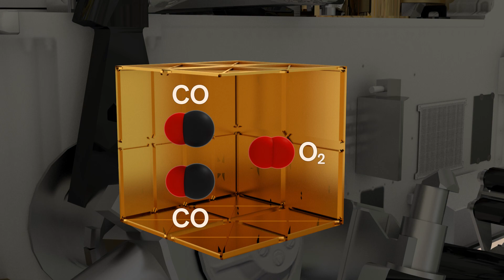NASA Scientists: Will We Have Cities on Mars by 2050?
NASA scientists discuss the exciting possibilities for Mars exploration in the coming decades, from human and robot collaboration to groundbreaking scientific experiments.

By 2050, Mars exploration is expected to progress beyond outposts, potentially with tens to hundreds of people exploring the planet. The combination of human and robotic explorers will enhance our understanding of Mars as a whole planet. Sending humans to Mars allows for real-time thinking and observation, enabling a wide range of scientific research that robots alone cannot accomplish. To establish a human presence on Mars, utilizing the planet's available resources becomes crucial, as seen in experiments like generating molecular oxygen from Martian carbon dioxide. Exploring Mars not only expands our knowledge of the universe but also deepens our understanding of Earth through comparative planetary studies.

Dr. Rebecca (Becky) McCauley Rench is a program scientist in the Planetary Science Division at NASA. Dr. Lindsay Hays is a program officer and deputy program scientist at the NASA Astrobiology Program. Dr. Mitch Schulte is a program scientist with the Mars Exploration Program and the Planetary Science Division at NASA. Joe Parrish is the Mars Exploration Program manager at the NASA Jet Propulsion Laboratory.

Hear more about why Mars is such a fascinating field of study.